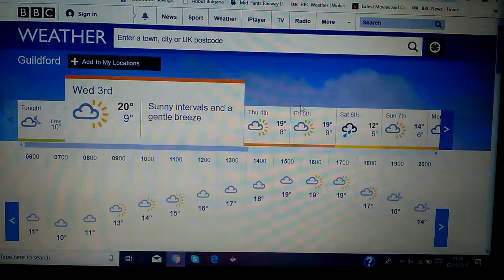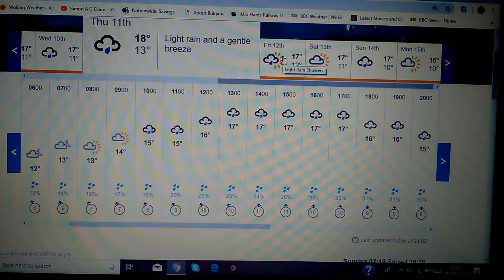I WAS RIGHT ABOUT AND INDIAN SUMMER FOR UK IN OCT 2018.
TALK ABOUT WARM AND PLEASANT AFTERNOON THIS WEEK. AS WELL AS THE WEATHER GOING DOWNHILL A LITTLE BIT NEXT WEEK PERHAPS IN THE SOUTH OF ENGLAND.